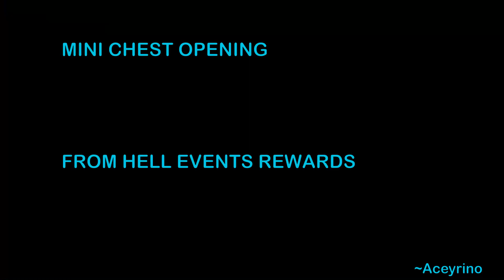Lords Mobile | 6 | Opening 1000 Pact 4 and Chest Part 1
Trying to max pact 4 familiars and getting lucky on chest from Hell Events